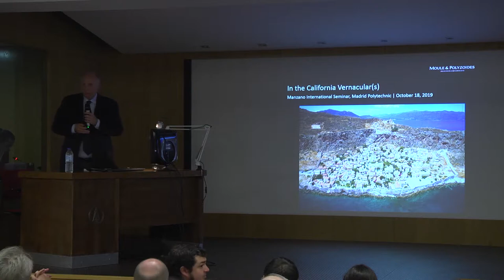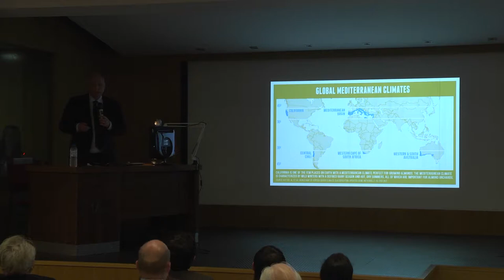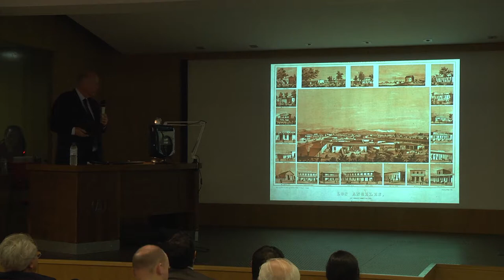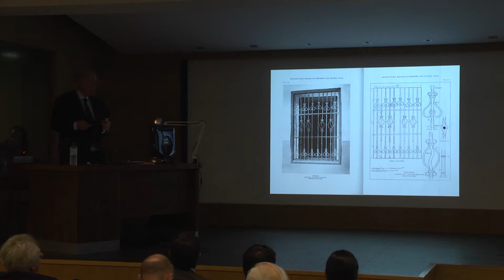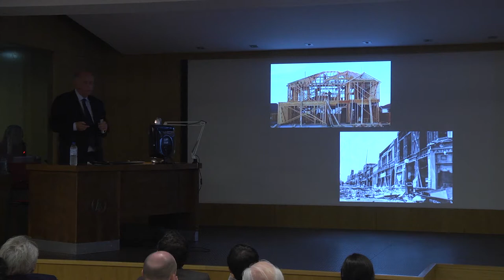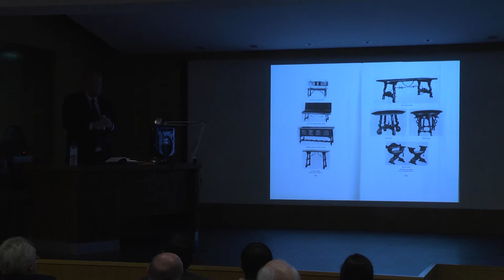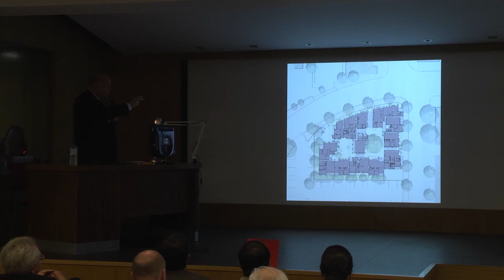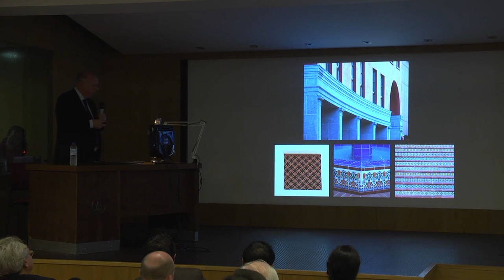Stefanos Polyzoides: The Southern California Vernacular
Conferencia de Stefanos Polyzoides en el Seminario Internacional Nueva Arquitectura Vernácula, celebrado en la Escuela Técnica Superior de Arquitectura de Madrid (ETSAM) el 17 y 18 de octubre de 2019.

Ha sido organizado por INTBAU (International Network for Traditional Building, Architecture and Urbanism), el Premio Rafael Manzano de Nueva Arquitectura Tradicional y la Escuela Técnica Superior de Arquitectura de la Universidad Politécnica de Madrid, gracias al apoyo del Richard H. Driehaus Charitable Lead Trust,  mediante una donación a la Chicago Community Foundation para el Richard H. Driehaus Charitable Fund, con la colaboración de la Fundación EKABA (Espacio de KAlam para las Bellas Artes), la Universidad Alfonso X el Sabio, la Escola Superior Gallaecia, la Fundação Serra Henriques y el Centro de Investigación de Arquitectura Tradicional (CIAT).